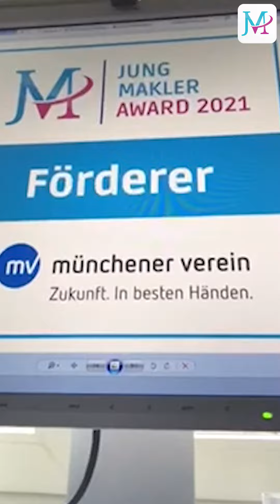Der Münchener Verein fördert den JungmaklerAward 2021